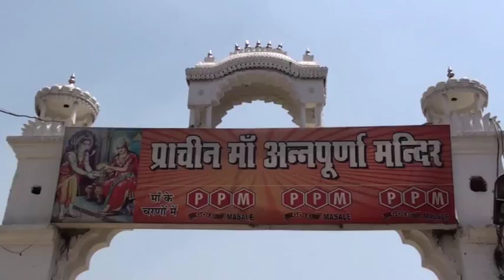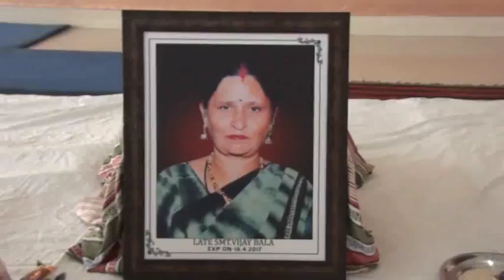1037 28 04 2017 Bhog Sw Vijay Bala Ji Jalandhar DVD